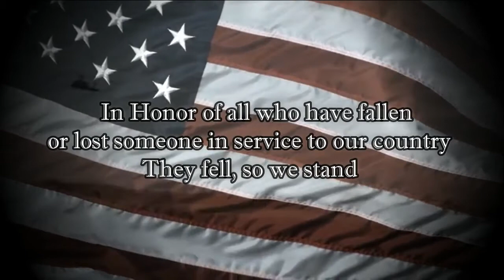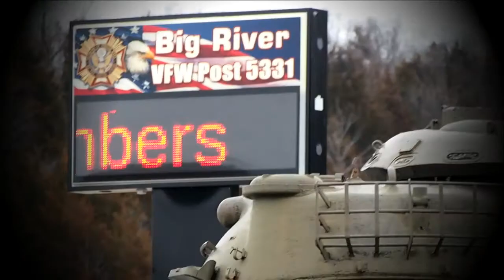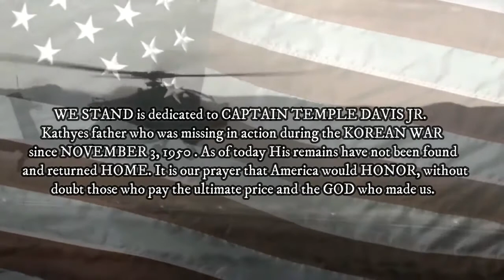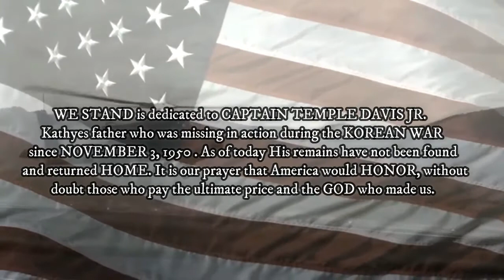We Stand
A moving tribute to those Who paid the ultimate price
they fell, we stand!